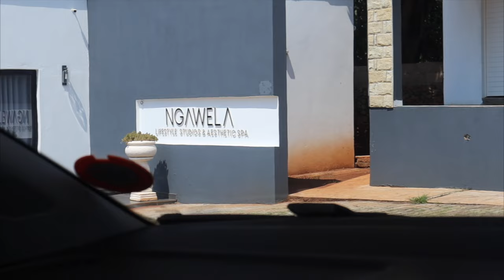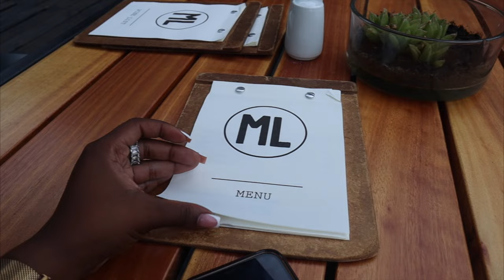Weekly Vlog| Gym Bunny in the making| I just love flowers| Making new friends| Clean with me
Hey bestie, welcome to yet another weekly vlog which I hope you will enjoy. Love you loads ke Sana❤️